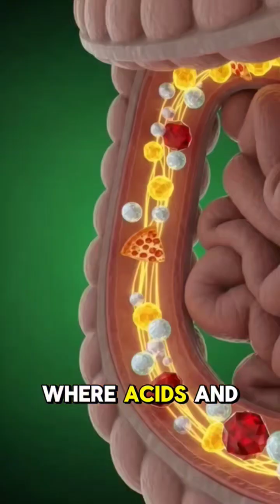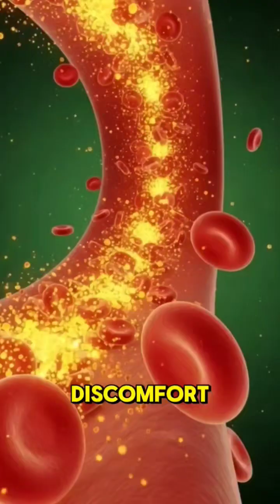anatomy facts humanbody health healthawareness